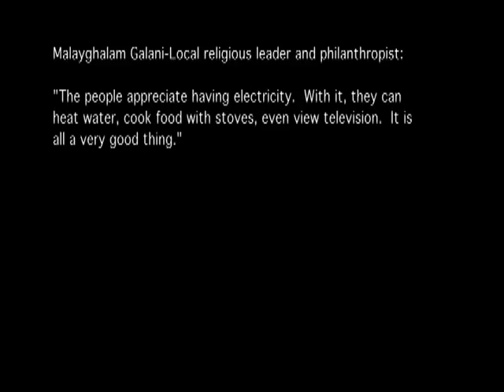Microhydro Electric Power Project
Afghanistan's Panjir valley joins the electricity using world. Amy Sgt. Junius Stone talks to those who made it happen.